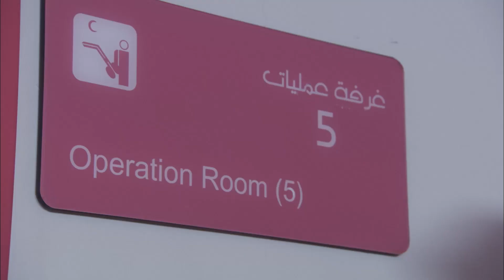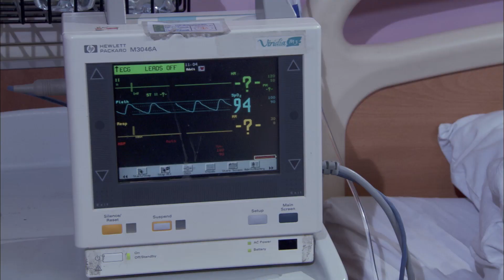مسلسل ابن الأرندلي الحلقة |29| Ebn El Arandaly Epsiode